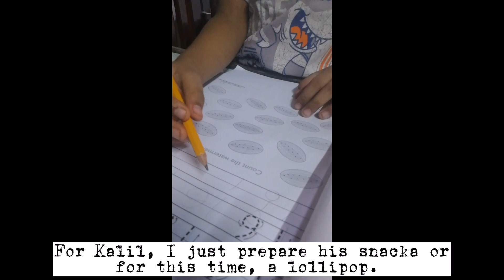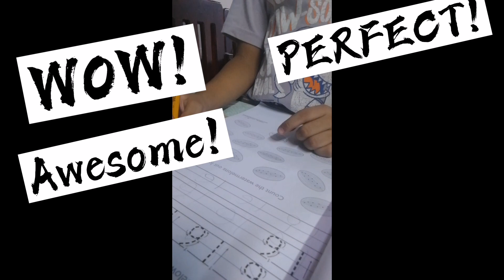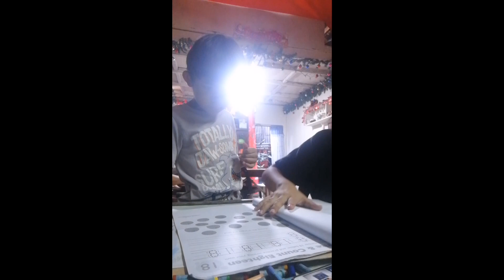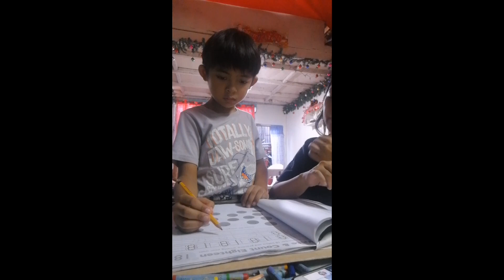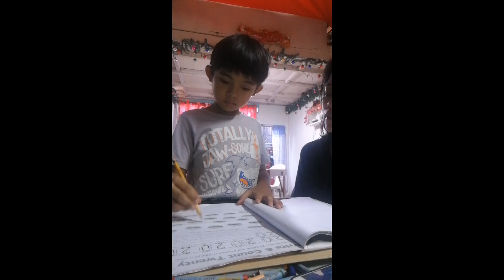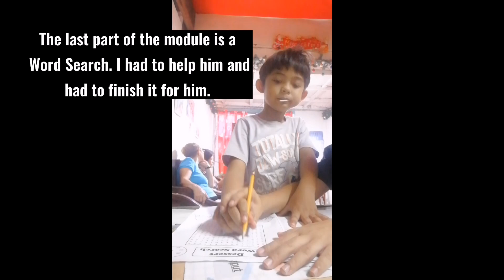Class School Home MODULE. Tips on how to let your child finish their work | Answering Module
This is how we do his module. It's really a struggle and you'll need a lot of PATIENCE in dealing with your kids, esp those with special needs. I gave tips in the video, hope that helps you with your kid. God bless and ENJOY THE VIDEO.